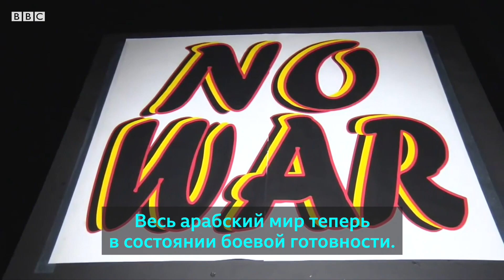Американцы о безопасности в США после смерти Сулеймани